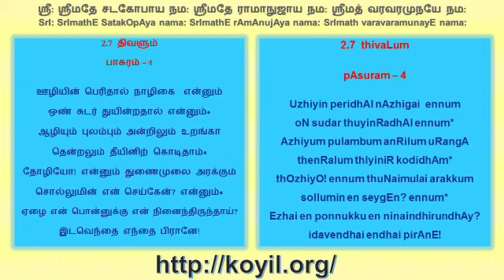பெரிய திருமொழி விளக்கவுரை - பாசுரங்கள் 2.7.3 - 2.7.4